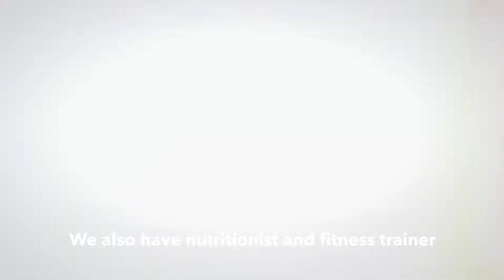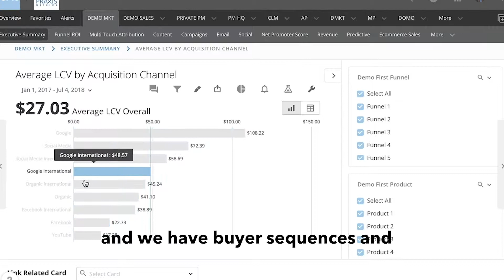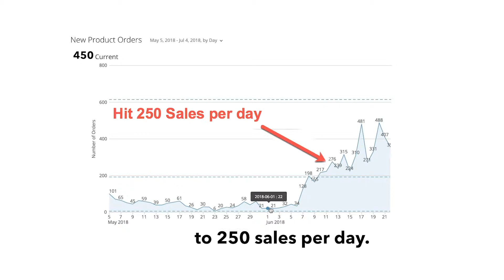Praxis Metrics Success Story - Danette May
Learn how the marketing team at Danette May went from 15 to 350 sales per day resulting in a 2,000% ROI with this amazing eCommerce marketing dashboard.

If you want to get a FREE DATA STRATEGY session, fill out the form